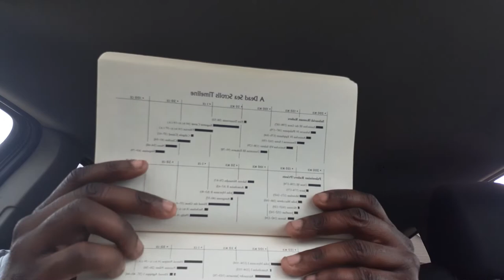Dead Sea scrolls VOL.2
JESHURUN LIONS HEBREW ISRAELITE